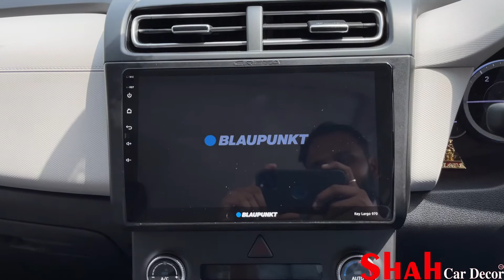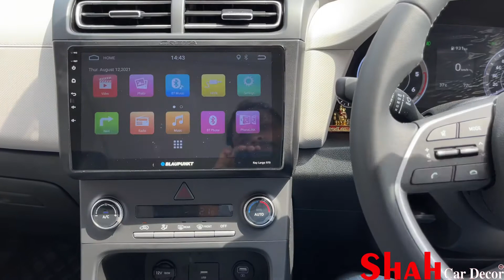Creta 2021 | SX Executive | Android stereo | Accessories @shahcardecor6547 | Surat📞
All new Creta 2021 SX Executive model
Upgraded with

Blaupunkt key largo 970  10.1” Android stereo

Company fitted steering control and Reverse parking Camera also complete work in stereo

Interior upgraded with

Auto option Brand 3D Pattern Seat Cover
Auto furnish Brand 7D mats

Guranteed Chrome accessories also fitted

Shah car decor

G-1 Highfield Ascot, Opp. Palm Avenue, VIP Road, Vesu, Surat, Gujarat 395007